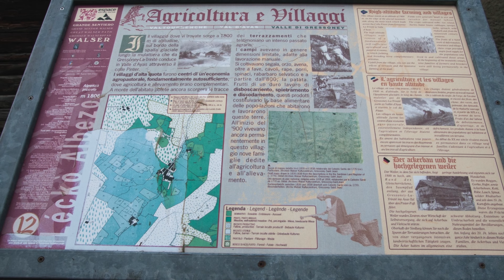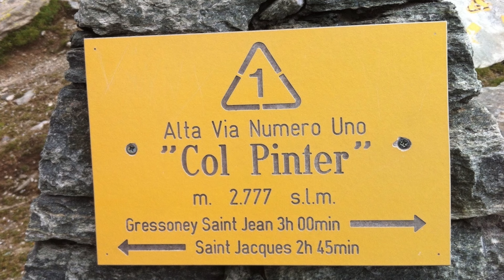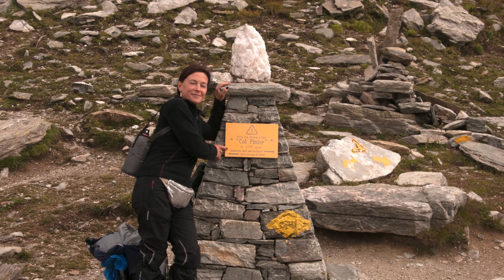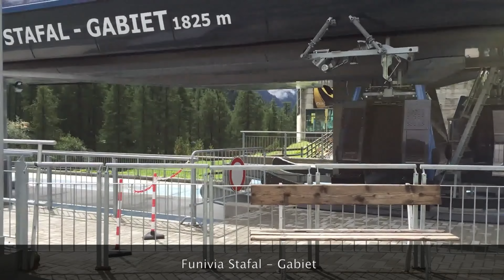Epic Escursioni: Avventure nella Val di Gressoney - Quasi 10 Anni Fa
Tempo fa, un hard disk contenente tantissimi dei nostri video delle escursioni si è improvvisamente guastato, facendoci perdere una raccolta preziosissima. Tuttavia, fortunatamente, abbiamo ritrovato questo video in un vecchio PC ancora funzionante e abbiamo deciso di pubblicarlo, nonostante sia datato. Questa è la ragione per cui abbiamo iniziato a condividere le nostre esperienze: per non perdere "forse" i nostri preziosi ricordi.